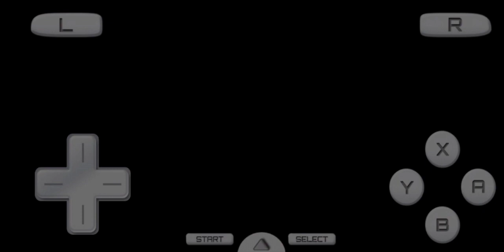Gameplay Rune Factory 2 Part 16 Taming Contest